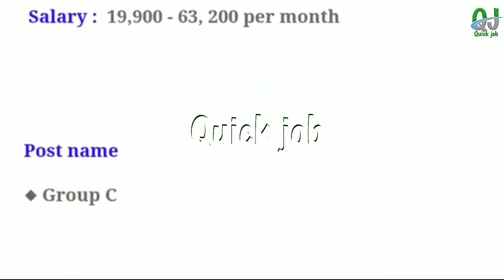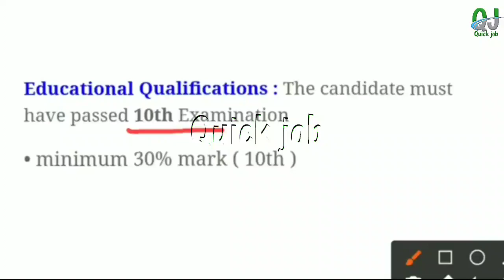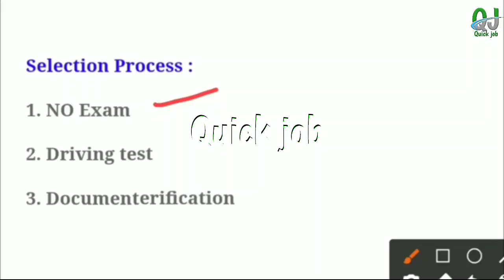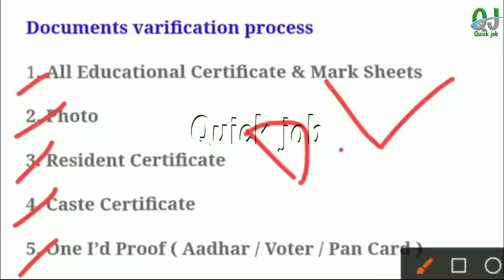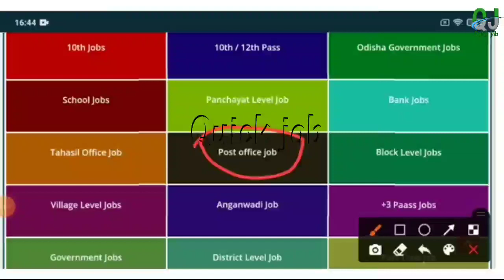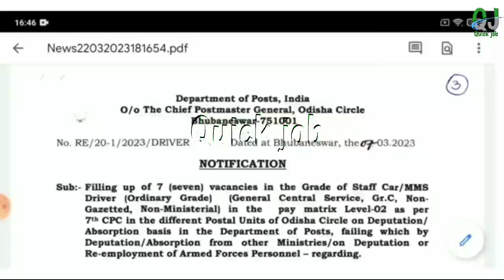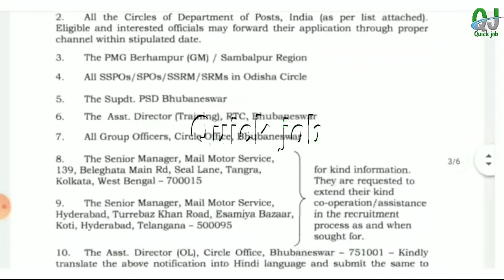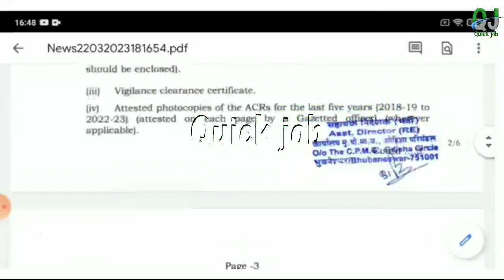Odisha Postal Recruitment 2023 ! Odisha Postal Jobs 2023 ! Odisha Govt Job Vacancy ! job in Odisha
Odisha Postal New Recruitment 2023 ! Odisha Postal Jobs 2023 ! Odisha Govt Job Vacancy | Odisha job updates

Topic Covered :
1.odisha postal jobs 2023
2.postal job vacancy 2023
3.Free job alert
4.Odisha job alert
5.job vacancy 2023 odisha
6.panchayat level jobs
7.Block level jobs
8.odisha post office requirement 2023
9.Primary Teacher Requirement 2023
10.tata power job 2023
11.aadhar card job requirement 2023
12.Latest Government jobs
13.Odisha panchayat raj recruitment